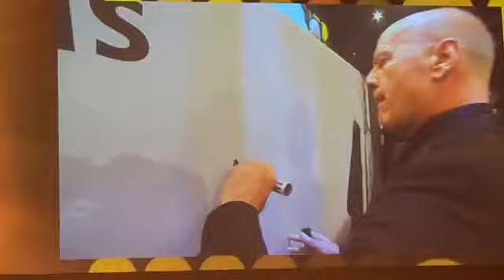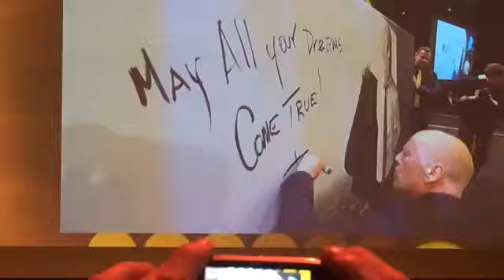GOVASTILETO.GR:BRUCE WILLIS 60 ΓΕΝΕΘΛΙΑ ΠΑΡΤΙ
BRUCE WILLIS 60 ΓΕΝΕΘΛΙΑ ΠΑΡΤΙ